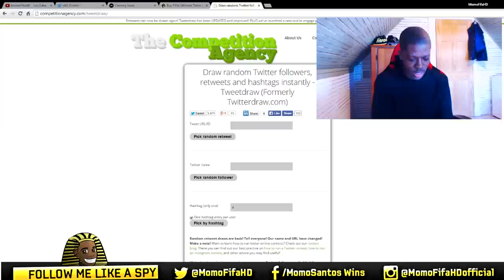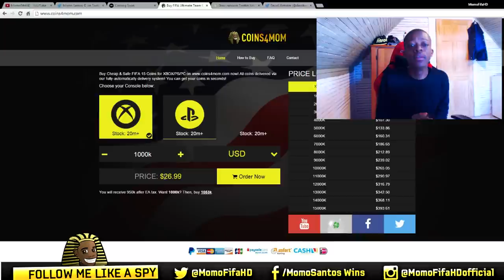LOOOL EMENIKE'S VALENTINE - FIFA 15 EMENIKE ROAD TO SWEAT Ep14 !!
Emenike Road to glory/Road to division one. Inform emenike - fifa 15 ultimate team
Let's build a new squad with his valentine now :)
● CHEAP FIFA COINS Use 'Mom' for a big discount !